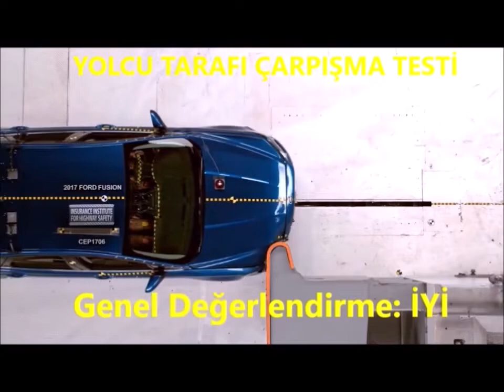PASSAT MI ? MONDEO MU? YOLCU TARAFI GÜVENLİĞİNDE HANGİSİ DAHA İYİ?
volkswagen passat ve ford mondeo yolcu tarafı small overlap çarpışma testi sonucu mondeo daha başarılı bir sonuç elde etti.